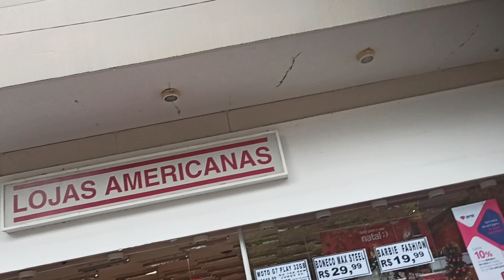Idolatria do Natal maligno